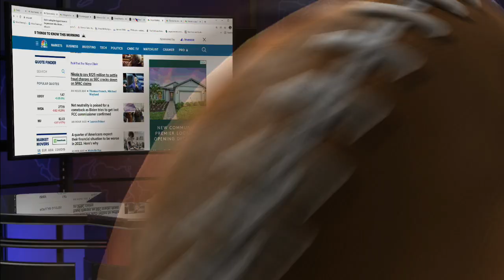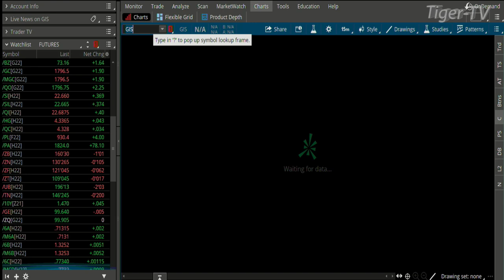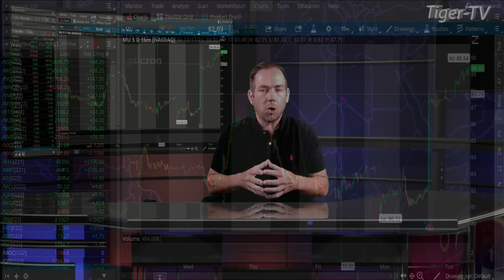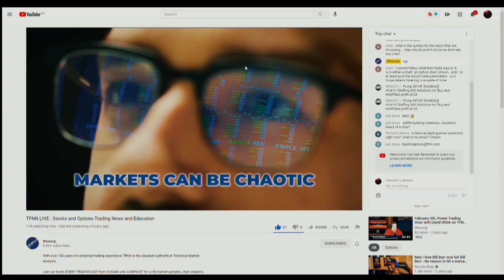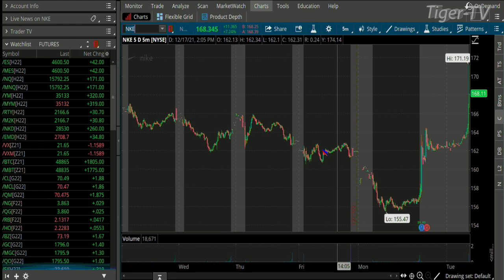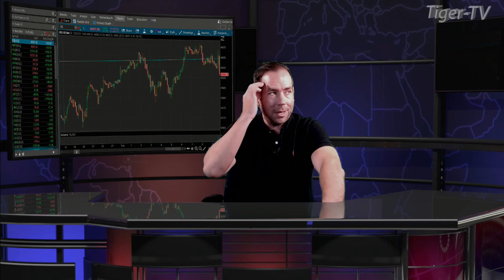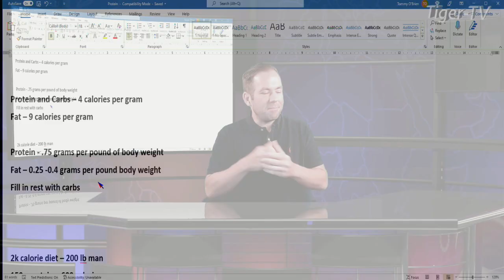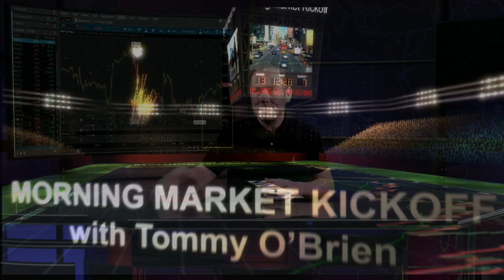December 21st, The Morning Market Kickoff with Tommy O'Brien on TFNN - 2021